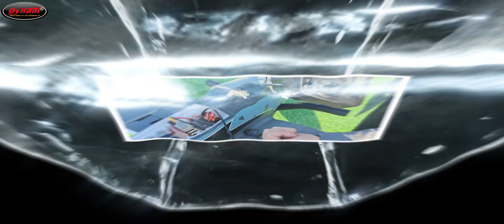How to enable RTH on the Detrum GAVIN-8C w/SR86A-G autopilot telemetry receiver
Many pilots have asked how to enable the RTH (Return-to-Home) mode, so let's go over it now. This is the Gavin-8C system with the SR86A-G autopilot telemetry receiver, which supports automatic return-to-home.

First, make sure your receiver is connected as shown in the picture. Note that the small triangle logo on the GPS should be on the lower right corner, and the outside pin should connect to the ground (grey wire).

Binding the Transmitter and Receiver:
Set the throttle stick to the lowest position and turn off the transmitter.
Power on the SR86A-G receiver. The LED will flash red rapidly.
Press and hold the Bind button for 3 seconds until the LED starts flashing red slowly (indicating it's in bind mode).
Activate the transmitter's bind mode. Once the LED turns green, binding is successful.
The receiver will then enter initialization mode and flash green.
Flight Mode Control (via SB switch):
Gyro Off Mode: Green LED
Normal Mode: Blue LED
Auto-Recovery Mode: Blue-green LED
If you need to reprogram the SR86A-G receiver, you can use our 3-in-1 programming card.

Activating RTH Mode (via SD switch):
To enable RTH, flip the SD switch up. The GPS indicator will start blinking slowly, showing that it has a signal.
To turn off RTH, flip the SD switch down.
That's it! You’re now ready to use the RTH function and other flight modes with your system.

𝐈𝐧𝐬𝐭𝐚𝐥𝐥𝐚𝐭𝐢𝐨𝐧 𝐆𝐮𝐢𝐝𝐞 𝐟𝐨𝐫 𝐒𝐑𝟖𝟔𝐀-𝐆
Mount the SR86A-G inside the airframe using the provided double-sided tape.
𝐅𝐨𝐥𝐥𝐨𝐰 𝐭𝐡𝐞𝐬𝐞 𝐢𝐧𝐬𝐭𝐚𝐥𝐥𝐚𝐭𝐢𝐨𝐧 𝐠𝐮𝐢𝐝𝐞𝐥𝐢𝐧𝐞𝐬:
1.Position it near the center of gravity (CG).
2.Align the SR86A-G's heading with the plane’s heading.
3.Ensure the SR86A-G’s edges are parallel to the plane’s axes.
𝐌𝐨𝐮𝐧𝐭𝐢𝐧𝐠 𝐎𝐩𝐭𝐢𝐨𝐧𝐬:
You can install the SR86A-G flat or upright in four directions: face up, face down, face left, or face right (see diagram).
𝐈𝐧𝐬𝐭𝐚𝐥𝐥𝐚𝐭𝐢𝐨𝐧 𝐓𝐢𝐩𝐬:
· Use only one piece of the included double-sided tape. Thick or soft mounting may affect performance.
· Avoid using hot-melt glue or belts.
· Keep the SR86A-G away from motors, ESCs, batteries, and moving parts like servo horns or linkages.
· Place antennas in an open area, with each antenna positioned at a 90-degree angle to the other. Do not twist or align them in parallel.